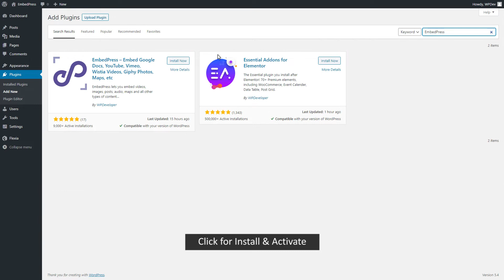How to Embed Google Maps in WordPress Using EmebedPress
EmbedPress lets you embed Google Maps in your WordPress site with 1 click. You can embed Google Maps in Gutenberg Blocks, Elementor, or even Classic Editor and make your content interactive for the visitors.

You just have to copy and paste your Google Maps URL to automatically display your map beautifully on your website.